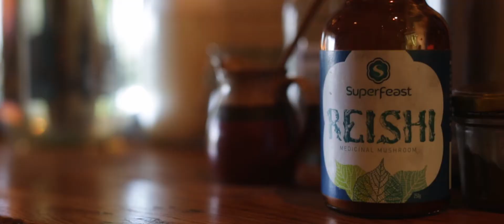Backstory: Ninja at HOME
Take a special glimpse at Marcus' (Ninja) home life.

Get to know the founder of MMT a bit more. Living in the forest and being raw plant based looks amazing!!

Small film make Ryan Lee Adams (Instagram @ryan_lee_adams ) gives us his artistic interpretation of his couple of hours he spent with Ninja, Kate & Reishi. We would like to thank you for doing a great job. The memories of this special time in our lives are now captured forever!

We recorded voice overs for this and a few other projects but we decided to make this video only as the images speak louder than words. You can watch the voice overs in other back story videos if you're interested.